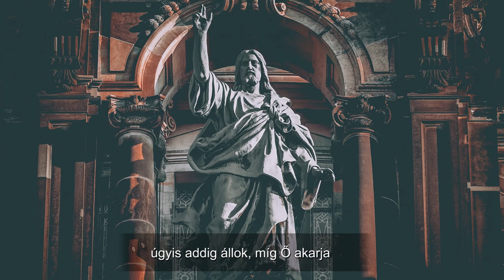[KARANTÉN VERS] Reményik Sándor: Üres templomban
Zámbori Soma verset mond a karanténból
6. nap

Így szoktam ezt: ha száll az alkonyat,
az üres templomba besurranok.
Egy lélek, aki Istent látogat.
A szentek komoly arca rámragyog.

Ha násznép járt ma itt: feledve rég,
és mise sincs, se karinges papok,
az oltáron két öröklámpa ég,
az Istenemmel egyedül vagyok.

A templom üres, a lelkem tele.
Megértjük egymást, pedig nincs szavunk,
itt állok, szemben állok Ő vele
s nem látja senki, hogy együtt vagyunk.

Állok, térdre nem hajt a vágy hatalma
csak fürkészem a nagy Akaratot;
úgyis addig állok, míg Ő akarja
s ha nem akarja: összeroskadok.

Olyan végtelen áhitat fog el,
mintha erdőben néznék csillagot,
ahol az örök, ős csend ünnepel,
pedig – csupán egy templomban vagyok.

Utómunka: Ács D. Katalin
Ajánlás: Taraczközi Marianna